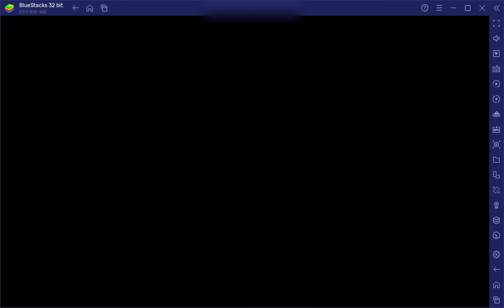PLUTO🇹🇷 vs MCE🇳🇬 Bluestacks PC🖥 vs iPhone 11📱Free Fire Highlights👾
bluestacks 5 download for windows 10 free fire
bluestacks 5 download for windows 11 free fire
bluestacks free fire
bluestacks macro free fire
bluestacks free fire black screen
bluestacks free fire mouse ayarlar
bluestacks 5 beta free fire
free fire highlights bluestacks 5
pc fraco free fire highlights
highlights free fire pc fraco
highlights free fire emulador bluestacks
highlights bluestacks
bluestacks 30 fps highlights
pro player do pc fraco free fire highlights
pc fraco highlights
emulador pc fraco highlights
highlights mobile
headshot highlights
pc fraco free fire
bluestacks lite
freefire highlights
highlights pc fraco
Highlights
highlights freefire
cabrexo highlights
highlight free fire
como jogar freefire em pc fraco
highlights ff
musica para highlights
gusta highlights
glxckzin highlights
free fire celular fraco
pro player do pc fraco
proplayer do pc fraco
emulador para notebook fraco
Bluestacks
free fire highlights pc fraco
bluestacks pc fraco
bluestacks para pc fraco
highlights pc fraco 60 fps
pc super fraco highlights
como rodar free fire em celular fraco
BlueStacks 1920 x 1080 Highlights
1920 x 1080
satisfatorio free fire
FF H4X
o rei do Bluestacks free fire
SkycziN FF
Novo passe de elite
Garena
emulador do pc fraco
emulador para pc de 2gb de ram
celular fraco
dpi phoenix os
Motivacional
el gato
Nobru
Thurzin
Ygorx
Apelapato
jogando freefire
Handcam
phoenix asus
2 gb de ram
sensibilidade e hud phoenix os
como resolver bugs do phoenix os
Silvax
Bluestacks
pro player
Movimentação

highlights,highlightsfreefire,proplayerdopcfraco,proplayerdoj5,proplayerdesconh

como rodar free fire no padrao no notebook
 emulador para pc fraco
free fire no ultra no notebook
smart gaga 801 lite
shikamaru ff
handcam pc fraco
 handycam pc fraco
 handcam free fire
pro player do pc fraco free fire
pro player do smart gaga
 jogador nao reconhecido
bug tela azul bluestacks
 shikamaru ff
 highlights free fire
 free fire no notebook
 pro player do notebook free fire
 pro player do notebook
 notebook free fire
 ff no notebook
jogando no notebook free fire
 highlights free fire smart gaga
 free fire notebook
 bluestacks highlights
 jogando no notebook
 como jogar ff no notebook
 melhor
configuraçoes smart gaga
 setup gamer
 setup free fire
 kakarotto ff
 h4x
highlights smart gaga
 notebook ff
 jogando free fire no notebook
 o rei do Bluestack
 free fire highlights
Carapina
 o rei da carapina
 shikamaru ff
 handcam free fire
 Handycam
 handcam free fire
 Exhausted
 notebook free fire
 highlights smart gaga
 rei da carapina
 pro player do smart
 emulador free fire
 Handcam
 handycam free fire
 teclado mecanico
Asmr
asmr teclado mecanico
 emulador Bluestacks
satisfatorio free fire
IPhone 6, 7, 8, X, 11, 12 ,13  free fire Higlights